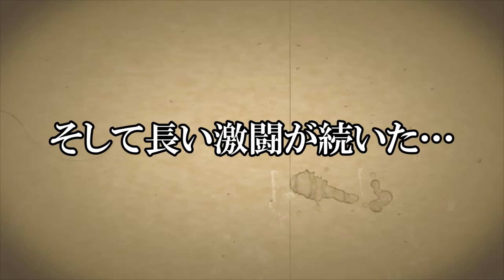【対決】舌で虫をキャッチする!?カメレオンになって遊ぶゲームが面白すぎたｗ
いっちー＆なる【いちなる】です！今回は、カメレオンのマスクを付けて遊ぶ「ピュ―ピュ― カメレオンアタック」で対決しました！

【出演】　いっちー：加藤一華　なる：金城成美